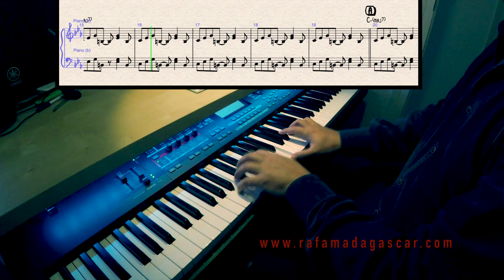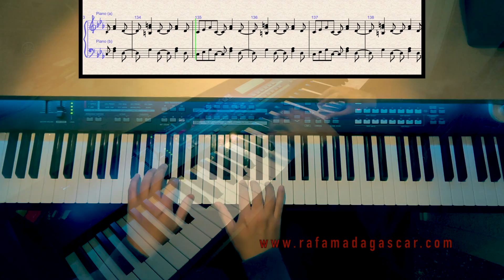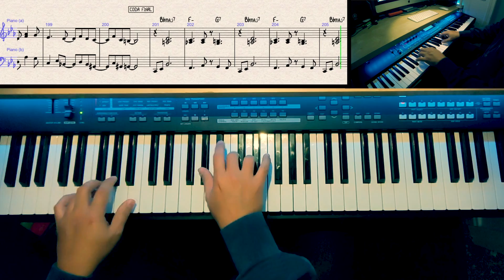MARKOLINO DIMOND - Brujería - Piano Tutorial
BRUJERIA - Piano tutorial
Transcripción by RAFA MADAGASCAR

Album: BRUJERIA
Artista: Markolino Dimond
Año: 1971
Sello: Vaya Records - Fania
Track: "Brujería"

muy pronto nuevos vídeos!!!

Si estas interesado en adquirir la partitura, Clases de Piano, Master Class, Arreglos y Transcripciones, escríbeme a: